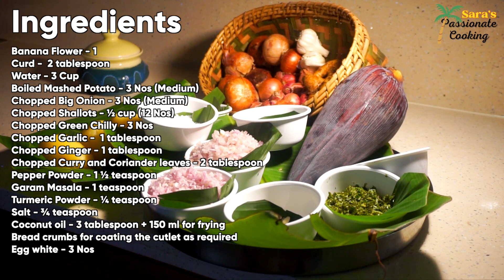Banana Flower Cutlet | A Vegan Savoury Delight from my Kitchen | An Enjoyable Evening Snack.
Banana flower cutlet is a tasty snack made from the edible part of a banana flower. I'll show you how to prepare this crispy, savory snack bursting with flavor. I'll walk you through the simple steps, from cleaning and chopping the banana flower to mixing it with spices and other ingredients.

Follow the detailed instructions below :

👉*Ingredients*

Banana Flower - 1
Boiled Mashed Potato - 3 Nos (Medium)
Chopped Big Onion - 3 Nos (Medium)
Chopped Shallots - ½ cup (12 Nos)
Chopped Green Chilly - 3 Nos
Chopped Garlic -  1 tablespoon
Chopped Ginger - 1 tablespoon
Chopped Curry and Coriander leaves - 2 tablespoon
Pepper Powder - 1 ½ teaspoon
Coconut oil - 3 tablespoon + 150 ml for frying
Bread crumbs for coating the cutlet as required
Egg white - 3 Nos

👉*Method for preparing butter milk*

Take a vessel and pour 2 tablespoon curd.

Beat the curd and add 3 cup water.

👉*Method for Cooking*

Clean the outer layers of Banana flower.

Chop it and collect it in the butter milk prepared before.

Sieve the chopped banana flower pieces and wash it again in normal water.

Put a kadai on flame.

Add the chopped banana flower.

Add ½ teaspoon salt.

Stir and cook in low flame for 10 minutes.

Open and add ¼ teaspoon turmeric.

Stir well and keep aside.

Put another kadai on flame.

Pour 3 tablespoons of coconut oil.

Add chopped ginger, garlic and chilly cuts.

Saute for 10 seconds in a high flame.

Add chopped coriander leaves and curry leaves.

Saute for 5 seconds in medium flame.

Add chopped shallots.

Saute for 5 minutes.

Add chopped onion.

Add ¼ teaspoon salt.

Saute for 7 minutes in medium flame.

Add pepper - 1 ½ teaspoon.

Add Garam Masala  - 1 teaspoon.

Saute for 5 seconds.

Add the cooked banana flower.

Saute for 5 minutes in low flame.

Add mashed potato and stir well.

After cooling, using your hand take up the desired cutlet shape.

Keep in the freezer for 10 minutes until it hardens.

Take it out, dip it in egg white.

Coat the shaped cutlets with bread crumbs.

Fry the coated cutlet and serve.